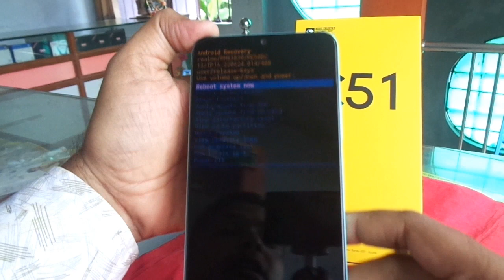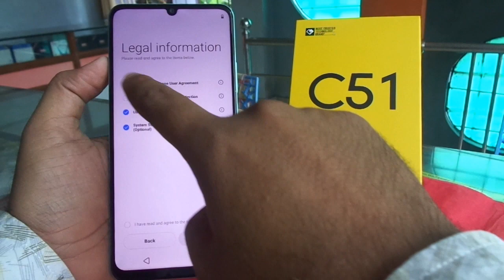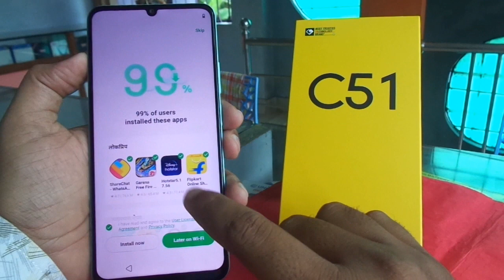realme C51 hard reset and remove pattern lock 🔐 without pc 🖥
realme C51 pattern lock kese hataye.
realme C51 pin lock kese hataye...
realme C51 hard reset kese kare...
realme C51 forget pattern lock
realme C51 forget pin lock 2025
How to hard reset realme C51 without pc 2024
How to remove pattern lock realme C51 without pc
How to remove pin lock realme C51 without pc
realme C51 pattern lock umt
realme C51 pattern lock unlock tool 2025